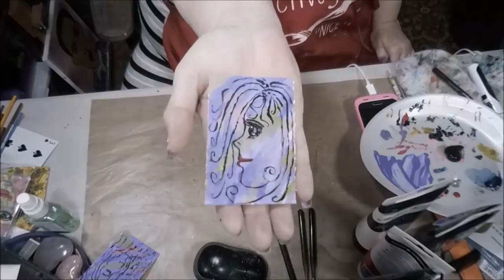Abstract Painting Of A Female Profile, 29 Face Challenge Day 13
Day 13 of the 29 face challenge, having a great time stepping out of my comfort zone and trying new things. I hope that you enjoy these videos.

Mail:
2630 N. Dustin Ave. B-1

CREDITS

   INTRO Design:
    Landon Erp